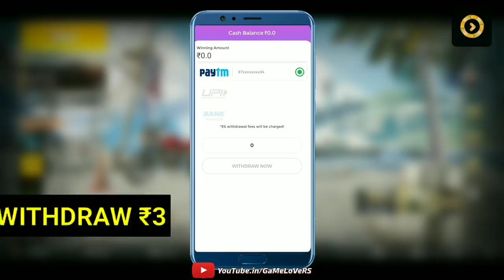100+ Crate Opening in PUBG Mobile | Buccaneer Set, Hazard Jacket & More!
What is Crate?

1. The first one is a free crate that requires a key to open (a key that you have to buy with real currency). This crate allows PUBG Corp to create free DLC packs down the road from new weapons, vehicles, maps and more.

2. The second crate is a free crate with no key required. This crate can be purchased by BP (Battle Points), in-game currency that you earn by completing and winning matches.

3. The third crate are limited edition crates. These crates like the Twitch Prime crates require no key and are free to get (unless you have a membership to certain services).

My Player Name FMCH乡ROHAN
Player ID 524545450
My Clan Name - FlamingCheetah
Social Media...

                                                                ~Rohan
IGNORE
40+ Crates Opening in PUBG Mobile Which is the best Server for Crates Opening?
CRATE OPENING TRICK BEST SERVER & TIMING | BEST TRICK TO GET MYTHIC ITEM | SARE CRATE KHOLENGE AJ TO
PUBG MOBILE NEW TRICK TO GET ALL LEGENDARY OR RARE ITEMS IN PUBG MOBILE IN CRATE OPENING
CRATE OPENING TRICK / GLITCH FOR CLASSIC CRATES ( PUBG MOBILE ) / THE SEVEN SEAS SET CRATE OPENING
PUBG Mobile | Luckiest ever crate opening 2.0 | 26000+ UC M24 SKIN intergalactic suit
Fake 1,00,000 UC Crate Opening for free | Can i get M24 Skin ?
32000 UC Crate Opening | Am I Lucky ? | PUBG Mobile
lucky Hazard suit crate opening pubg mobile mortal suit ocean treasures green,Crate opening 2000+UC